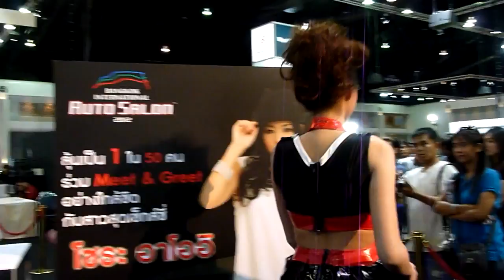A-class Girl-BANGKOK Bangkok International Auto Salon 2012-08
A-class Girl-BANGKOK  Bangkok International Auto Salon 2012　on 23/JUN/2012 at  IMPACT.